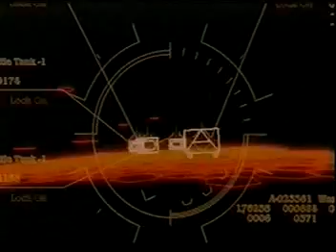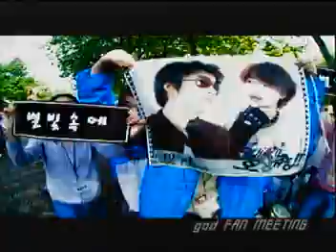2002.10.14 팬지오디 fangod 3기 가족모임